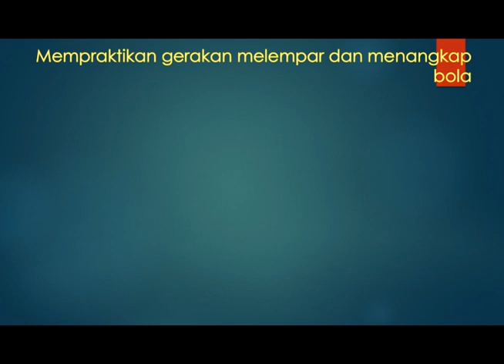Permainan Lepar tankap bola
Permainan lempar tangkap bola adalah salah satu permainan olahraga di kelas 1 dan 2 sekolah dasar. permaina lempar tangkap bola ini mendasari dari berbagai permainan olahraga. lakukan yuk biar tidak bosan. olahraga lempar tangkap bola untuk kelas 1 dan 2.